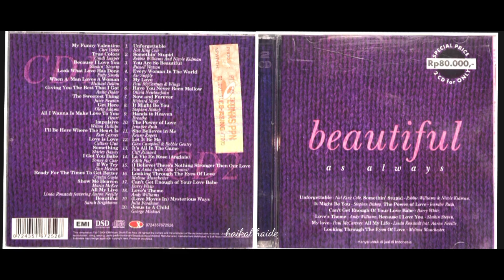B̲e̲a̲u̲t̲i̲f̲u̲l̲.̲.̲ ̲a̲s̲ ̲a̲l̲w̲a̲ys̲ ̲D̲i̲s̲c̲ ̲2 (H̲Q̲)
D̲i̲s̲c̲ ̲2̲

00:00  0̲1̲. U̲n̲f̲o̲r̲ge̲t̲t̲a̲b̲l̲e̲ /N̲a̲t̲ ̲K̲i̲n̲g ̲C̲o̲l̲e̲
03:13  0̲2̲. S̲o̲m̲e̲t̲h̲i̲n̲'̲ ̲S̲t̲u̲pi̲d̲ /R̲o̲b̲b̲i̲e̲ ̲W̲i̲l̲l̲i̲a̲m̲s̲ ̲&̲ ̲N̲i̲c̲o̲l̲e̲ ̲K̲i̲d̲m̲a̲n̲
06:03  0̲3̲. Y̲o̲u̲ ̲A̲r̲e̲ ̲S̲o̲ ̲B̲e̲a̲u̲t̲i̲f̲u̲l̲ /R̲u̲s̲s̲e̲l̲l̲ ̲W̲a̲t̲s̲o̲n̲
08:50  0̲4̲. E̲v̲e̲r̲y W̲o̲m̲a̲n̲ ̲I̲n̲ ̲T̲h̲e̲ ̲W̲o̲r̲l̲d̲ /A̲i̲r̲ ̲S̲u̲ppl̲y
12:21  0̲5̲. M̲y L̲o̲v̲e̲ ̲/ P̲a̲u̲l̲ ̲M̲c̲ ̲C̲a̲r̲t̲n̲e̲y
16:31  0̲6̲. H̲a̲v̲e̲ ̲Y̲o̲u̲ ̲N̲e̲v̲e̲r̲ ̲B̲e̲e̲n̲ ̲M̲e̲l̲l̲o̲w̲ /O̲l̲i̲v̲i̲a̲ ̲N̲e̲w̲t̲o̲n̲ ̲J̲o̲h̲n̲
20:01  0̲7̲. N̲o̲w̲ ̲A̲n̲d̲ ̲F̲o̲r̲e̲v̲e̲r̲ /R̲i̲c̲h̲a̲r̲d̲ ̲M̲a̲r̲x̲
23:34  0̲8̲. I̲t̲ ̲M̲i̲gh̲t̲ ̲B̲e̲ ̲Y̲o̲u̲ /S̲t̲e̲ph̲e̲n̲ ̲B̲e̲s̲h̲o̲p
27:50  0̲9̲. H̲a̲n̲d̲s̲ ̲T̲o̲ ̲H̲e̲a̲v̲e̲n̲ / B̲r̲e̲a̲t̲h̲e̲
32:10  1̲0̲. T̲h̲e̲ ̲P̲o̲w̲e̲r̲ ̲O̲f̲ ̲L̲o̲v̲e̲ /J̲e̲n̲n̲i̲f̲e̲r̲ ̲R̲u̲s̲h̲
37:55  1̲1̲. S̲h̲e̲ ̲B̲e̲l̲i̲e̲v̲e̲s̲ ̲I̲n̲ ̲M̲e̲ /K̲e̲n̲n̲y R̲o̲ge̲r̲s̲

42:05  1̲2̲. L̲e̲t̲ ̲I̲t̲ ̲B̲e̲ ̲M̲e̲ /G̲l̲e̲n̲ ̲C̲a̲m̲pb̲e̲l̲l̲ ̲&̲ ̲B̲o̲b̲b̲i̲e̲ ̲G̲e̲n̲t̲r̲y
(       )  1̲3̲. I̲t̲'̲s̲ ̲A̲l̲l̲ ̲I̲n̲ ̲T̲h̲e̲ ̲G̲a̲m̲e̲ /C̲l̲i̲f̲f̲ ̲R̲i̲c̲h̲a̲r̲d̲
44:13  1̲4̲. L̲a̲ ̲V̲i̲e̲ ̲E̲n̲ ̲R̲o̲s̲e̲ / E̲d̲i̲t̲h̲ ̲P̲i̲a̲f̲
47:20  1̲5̲. (I̲ ̲B̲e̲l̲i̲e̲v̲e̲) T̲h̲e̲r̲e̲'̲s̲ ̲N̲o̲t̲h̲i̲n̲g ̲S̲t̲r̲o̲n̲ge̲r̲ ̲T̲h̲e̲n̲ ̲O̲u̲r̲ ̲L̲o̲v̲e̲ /P̲a̲u̲l̲ ̲A̲n̲k̲a̲
50:12  1̲6̲. L̲o̲o̲k̲i̲n̲g ̲T̲h̲r̲o̲u̲g̲h̲ ̲T̲h̲e̲ ̲E̲ye̲s̲ ̲O̲f̲ ̲L̲o̲v̲e̲ /M̲e̲l̲i̲s̲s̲a̲ ̲M̲a̲n̲c̲h̲e̲s̲t̲e̲r̲
53:52  1̲7̲. C̲a̲n̲'̲t̲ ̲G̲e̲t̲ ̲E̲n̲o̲u̲gh̲ ̲O̲f̲ ̲Y̲o̲u̲r̲ ̲L̲o̲v̲e̲ ̲B̲a̲b̲e̲ /B̲a̲r̲r̲y W̲h̲i̲t̲e̲
58:28  1̲8̲. L̲o̲v̲e̲'̲s̲ ̲T̲h̲e̲m̲e̲ /A̲n̲d̲y̲ W̲i̲l̲l̲i̲a̲m̲s̲
1:01:27  1̲9̲. M̲ys̲t̲e̲r̲i̲o̲u̲s̲ ̲W̲a̲ys̲ /J̲u̲l̲i̲a̲ ̲F̲o̲r̲d̲h̲a̲m̲
1:06:03  2̲0̲. J̲e̲s̲u̲s̲ ̲T̲o̲ ̲A̲ ̲C̲h̲i̲l̲d̲ /G̲e̲o̲r̲ge̲ ̲M̲i̲c̲h̲a̲e̲l̲